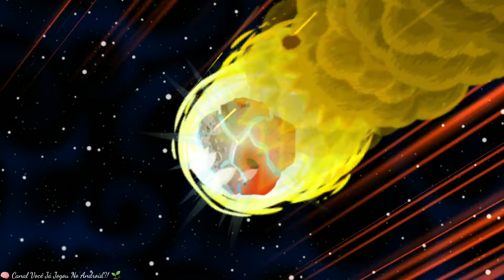Atomic Super Lander 🎭 Android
O dia do juízo final está sobre nós.

A Terra está prestes a ser bombardeada por um superaglomerado asteroide!

É hora de empinar todas as pessoas fisicamente aptas para foguetes e incendiá-los cegamente para o espaço em uma luta desesperada pela sobrevivência da humanidade!

Torne-se um homem de demolição cósmica! Dominar os truques do voo espacial, luta de vida alienígena estranha e plantar suas armas nucleares nos núcleos de asteroides.

Escapar em segurança e detonar as pedras de Stardust!

📝Resenha:

🎮 Jogabilidade: 8
  └ 📲 Gráficos: 10
       └ 😎 Diversão: 10
            └ 💾 Tamanho: 115 MB
                 └ 👌🏾 Offline